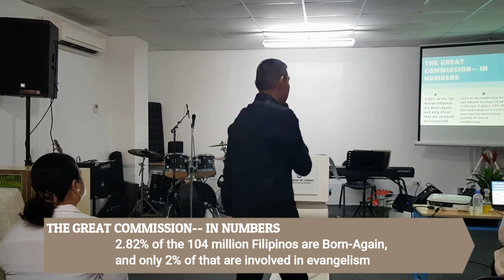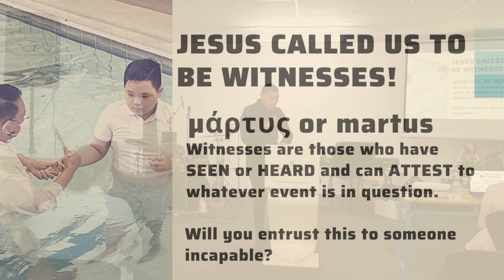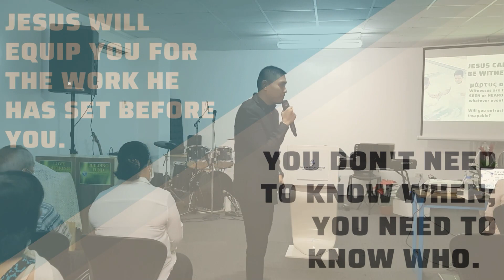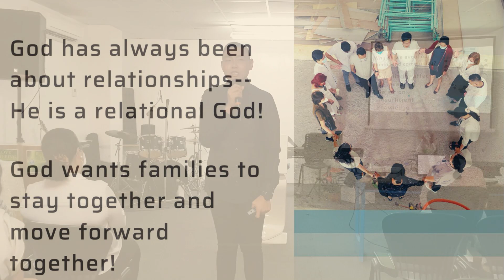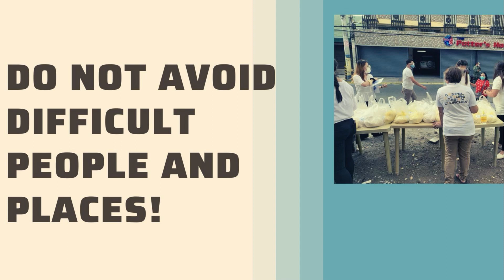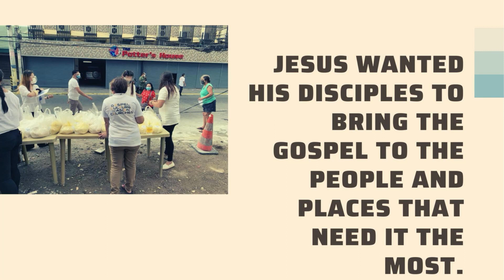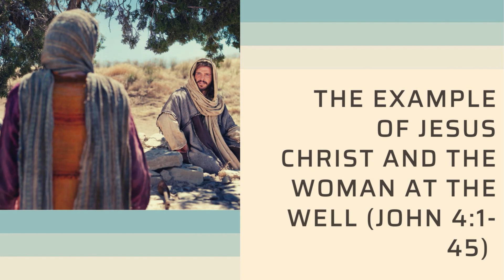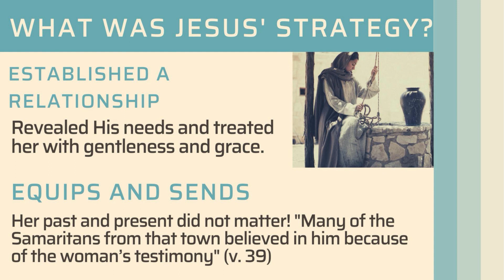Don't Avoid It! | Ptr. Daniel Guinigundo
Establishing God's People in the Church Today: Growing the Church
A Message Series

Oftentimes, when we are too dependent on our comfort, we miss out on our calling. The scriptures are clear that in following His calling, it requires us to sacrifice comfort. We are asked to "take up our cross" if we decide to follow Jesus. How can we partner with God by leaving our comfort zones? Find out how to take that first step by watching the video.